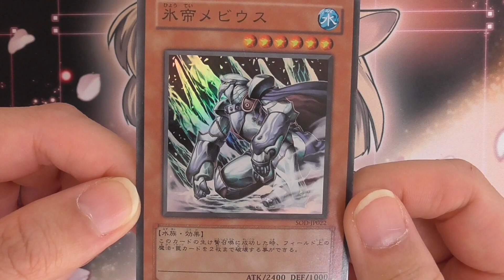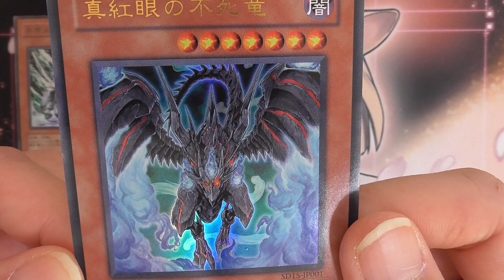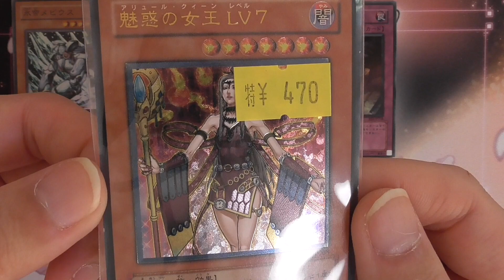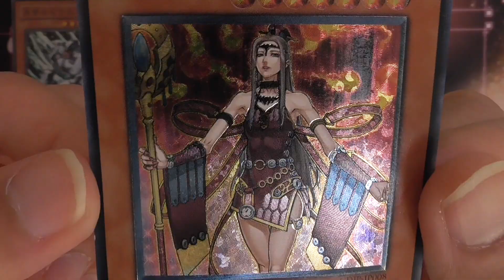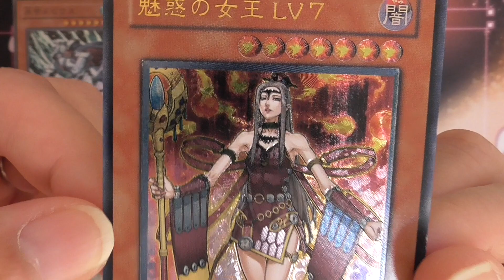【遊戯王】ワンコインで買えたレリーフに魅惑される男LV10。購入品紹介〜オレタン編〜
今回はオレタンで購入したカードの紹介です。
神レリーフに出会えましたぞ。